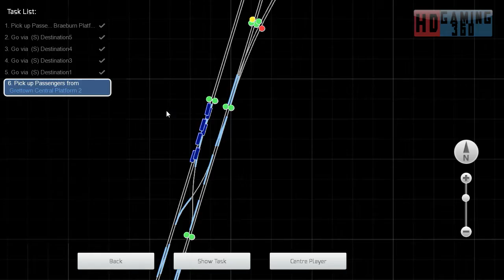Train Simulator 2015 - Workshop Route - Mirco Island - Braeburn Durect Part 4